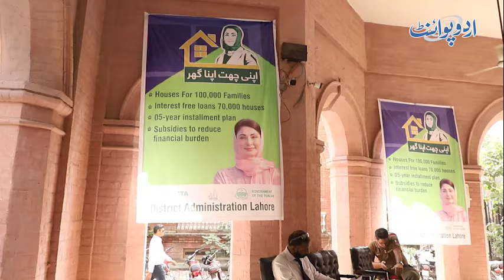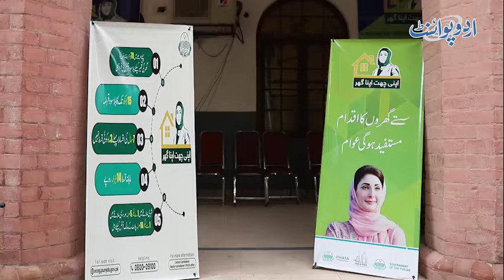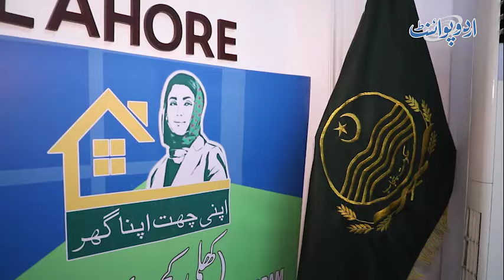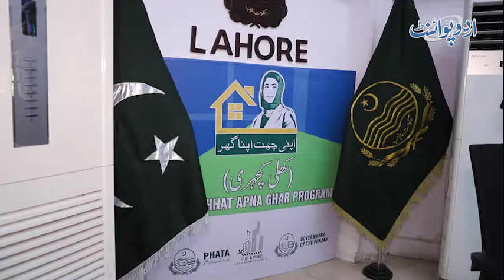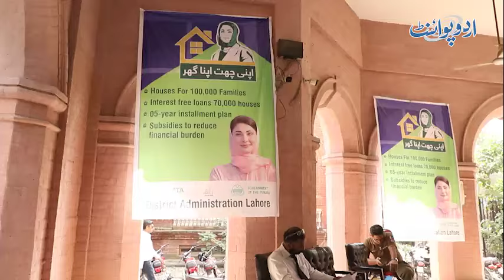CM Punjab Maryam Nawaz Apni Chhat Apna Ghar Housing Scheme - 15 Lakh Me Ghar Kaise Ban Sakta Hai?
Maryam Nawaz's "Apni Chhat Apna Ghar" scheme aims to provide affordable housing solutions for the underprivileged segments of society, offering a unique opportunity for families to own their homes with a budget of just 15 lakhs. But how exactly can a house be built within this financial constraint?
To start with, the scheme emphasizes the use of cost-effective building materials and innovative construction techniques that significantly lower expenses. Prefabricated structures, for instance, are becoming increasingly popular due to their reduced construction time and labor costs. By using lightweight materials and modular designs, families can ensure that they receive a sturdy and livable house without overspending.
Moreover, the initiative encourages local artisans and laborers to participate in the construction process. This not only supports the local economy but also reduces transportation costs associated with importing skilled labor from other regions. By harnessing local resources and expertise, the overall expenditure can be kept to a minimum.
Additionally, the scheme promotes the concept of community-based housing projects. By collaborating with neighbors and pooling resources, families can share costs and labor, making it possible to construct homes at a fraction of the usual price. This cooperative approach fosters a sense of unity and support among community members.
Another aspect of the scheme focuses on optimizing land usage. Instead of sprawling designs that require large plots, the plan encourages vertical construction, with multi-story homes that take advantage of smaller footprints. This not only reduces land costs but also maximizes living space for growing families.
In summary, Maryam Nawaz’s “Apni Chhat Apna Ghar” scheme presents a viable solution for those looking to build homes within a modest budget. By utilizing local materials, promoting community involvement, and encouraging innovative construction methods, achieving the dream of homeownership has become more accessible. By putting these strategies into action, families can indeed build their much-desired homes while staying within the confines of 15 lakhs.